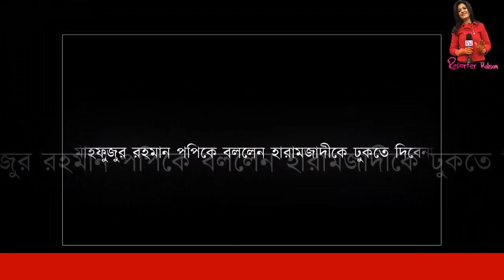পপি আপনি কি মাহফুজুর রহমানের পায়ে ধরবেন আজব প্রশ্ন!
ভার্সিটির ছেলেমেয়েরা  হিরো আলম এম পি হবে কিনা সে সম্পরকে যা বল্লেন!
একসঙ্গে অভিনয় করা হিরোইনদের (নায়িকা) প্রচারণায় নামালে পরিস্থিতি বেসামাল হয়ে যেতে পারে বলে মন্তব্য করেছেন বগুড়া-৪ (কাহালু-নন্দীগ্রাম) আসনের স্বতন্ত্র প্রার্থী আশরাফুল ইসলাম আলম ওরফে হিরো আলম। পরিস্থিতি সামলে রাখতেই প্রচার-প্রচারণায় নায়িকাদের অংশ নেয়া থেকে বিরত রেখেছেন এ প্রার্থী।
নির্বাচনী জনসংযোগ নিয়ে বুধবার হিরো আলমের সঙ্গে মোবাইল ফোনে কথা হয় তিনি বলেন, ‘নির্বাচনী মাঠ এখন আমার দখলে। আমি বাঘের বাচ্চার মতো গর্জে উঠেছি। আর আমার প্রতীক সিংহ। কেউ আমার পক্ষের জোয়ার ঠেকাতে পারছে না। হাজার হাজার মানুষ এখন আমার পক্ষে প্রচার চালাচ্ছে।’

Eskay Movies | Jeet | Dev | Shakib khan | Star Golpo হুবহু কপি Chittagainga Powa Noakhailla Maiya | movie | Shakib Khan | Bubly | Bengali Movie 2018

ডি এ তায়েবকে নিয়ে শাকিব খানের নির্বাচনের প্রস্তুতি । Shakib Khan I Da Tayeb I FDC I Shilpi Samiti এবার শাকিব জাতীয় সংসদ নির্বাচন নিয়ে মুখ খুললেন, সবাই নেতা হলে অভিনেতা হবে কে!!
শাকিব খানের পর এবার অপু বিশ্বাসের নির্বাচনে আসার গুঞ্জন । Apu Biswas Shakib Khan Election Rumor কেন ঢালিউড কিং শাকিব খান পারবে না যদি কলকাতার দেব পারে! shakib khan nirbachon 2018| dev | otv শাকিব খান ও ডিপজল যে আসন থেকে নির্বাচন করতে যাচ্ছেন। বিএনপি ছেড়ে ডিপজল চলে গেলো আওয়ামী লীগে আওয়ামীলীগের মনোনয়ন কিনলেন ডিপজল! অপেক্ষায় শাকিব খান!! awami league nomination papers অপুর কারণে নির্বাচন থেকে সরে দাঁড়ালেন শাকিব খান !? Shakib Apu hit news again ! ঝগড়া করছিলেন শাকিব খান আর ভিডিও করছিলেন সাংবাদিক তাদেরকে এ কি বললেন শাকিব খান !!
ডিভোর্সের এতদিন পর স্ত্রী সন্তানকে আবারও ফিরে পেতে চান শাকিব ??? জবাবে কি বলল অপু ?? হাসপাতালে গিয়ে অপুর কাছে ক্ষমা চেয়ে শাকিব বলল শ্রাবন্তী ভাইরাল হওয়ার জন্য নোংরামী করছে | DotZero শাকিব হবে মন্ত্রী আমি মন্ত্রীর বৌ এবং আব্রাম মিছিল করবে আমার ভাই তোমার ভাই শাকিব ভাই -অপু | DotZero ১৫টি বছর শাকিব খান আমাদের জন্য ত্যাগ করেছে আমরা তাকে ভূলবো না- ভিলেন শিবা সানু | Exclusive video আমি স্বীকার করছি শ্রাবন্তীকে গোপনে বিয়ে করেছি? শীঘ্রই শ্রাবন্তীকে ডিভোর্স দিচ্ছি -শাকিব | DotZero আমার পেটে শাকিবের সন্তান? শীঘ্রই আমি শাকিবের সন্তানের মা হতে যাচ্ছি -শ্রাবন্তীর নতুন বোমা